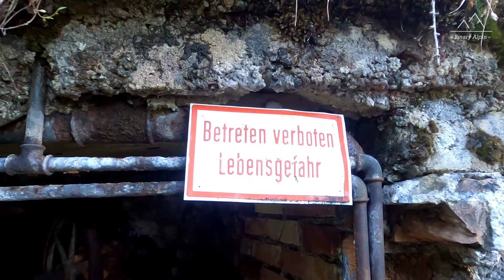Höllentorkopf über Rindersteig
Bergtour · Höllental

𝗖𝗿𝗲𝗱𝗶𝘁𝘀:
Audio Title: High Ambition
Audio Artist: MAGIX

Video: Binary Alpin

𝗔𝘁𝘁𝗲𝗻𝘁𝗶𝗼𝗻: Mountain sports are dangerous. The techniques shown in the video do not correspond to the doctrine. I expressly advise against imitation. Everyone is responsible for his actions on the mountain itself!

𝗔𝗰𝗵𝘁𝘂𝗻𝗴: Bergsport ist gefährlich. Die gezeigten Techniken im Video entsprechen nicht der Lehrmeinung. Von der Nachahmung rate ich ausdrücklich ab. Jeder ist für sein Handlungen am Berg selbst verantwortlich!